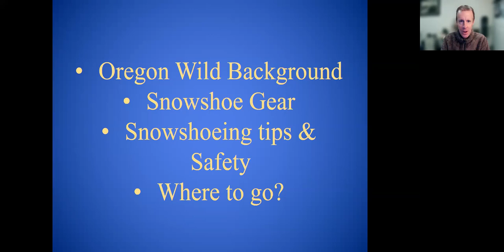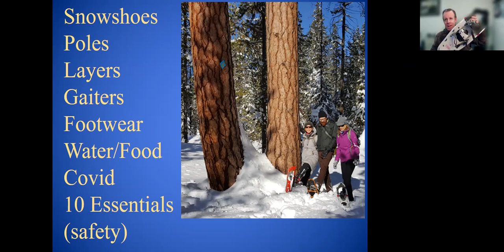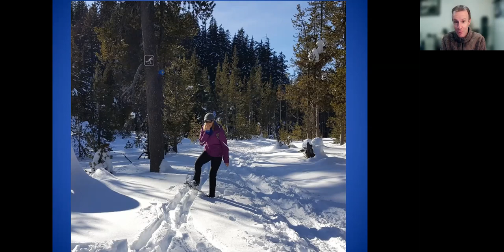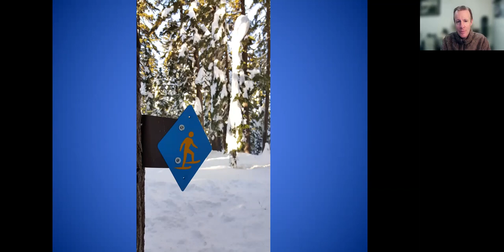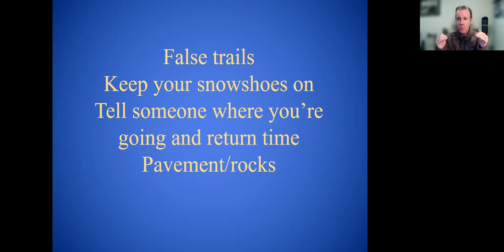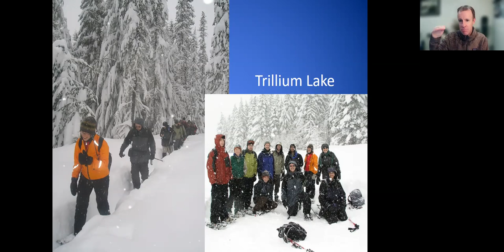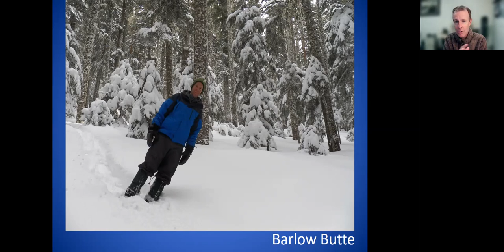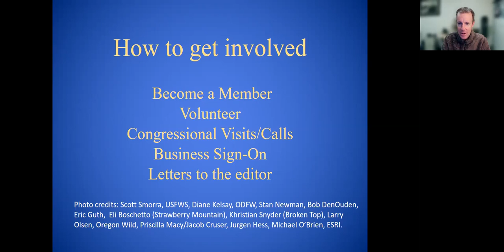Snowshoeing Mount Hood (2023)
Back by popular demand! Oregon Wild's Wilderness Program Manager Erik Fernandez brings tips regarding everything from safety to gear to picking the most scenic trails. We'll include some "Snowshoeing 101" for those new to the activity as well as some suggested on locations in the Mount Hood region that would be applicable to all ability levels. The presentation will include:

-Photography of recommended scenic snowshoeing destinations around Mount Hood
-The basics of learning to snowshoe
-Reference map
-What to bring
-How to be safe when snowshoeing
-Gear (snowshoes and clothing)
-End of session Q&A